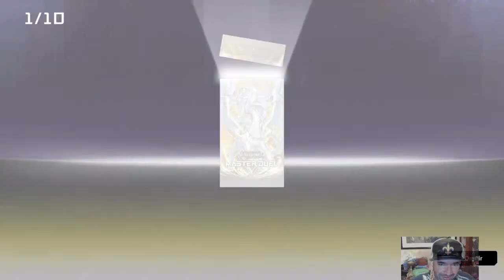🃏 EL CORAZÓN DE LAS CARTAS SE HIZO PRESENTE EN ESTE PACK OPENING MANNADIUM [Yu-Gi-Oh! MASTER DUEL] 🃏